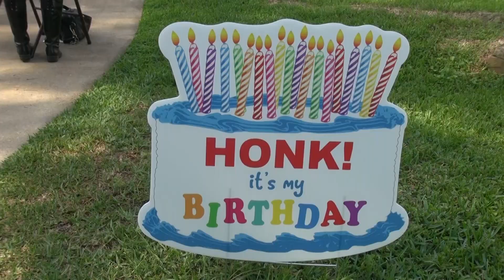042421 RIVER PLANTATION PARADE FOR A SPECIAL LADIES 40TH BIRTHDAY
Kristen Degner, a River Plantation resident, and daughter of a retired Montgomery County Deputy and CISD teacher was given a huge 40th-birthday parade Saturday morning. Kristen was born as a normal child and grew up and developed like most children. Her challenges began when she received her second DPT vaccination. The DPT injection lot was tainted and she, along with thousands of other children, was affected by this. It was not until she was 18-months old when a problem was noticed by the family. She started running a fever and her eyes rolled up in her head. This was the first of many. Multiple seizures, as well as all the medications the doctors tried, caused her to become mentally disabled. She went to the Scottish Rite Hospital in Dallas for a specialized treatment program to control her seizures. It was there that doctors said with all that is happening to her, she probably would not live past twelve or thirteen years of age. Although the prognosis was dim, the doctors didn't give up on her. While she was there, she received a Vagal Nerve Stimulator, which is like a pacemaker for seizures. That cut her seizure activity in half and allowed her to reduce or stop taking numerous seizure medications, resulting in Kristen being more alert and active. She continued receiving treatment from them until she became an adult at 18. Kristen has surprised everyone with her fighting spirit. She soaked up all the love and support from family, friends, and church members and has proven the doctor's initial prognosis was not quite correct. She is still here!!
 Unfortunately, Kristen's challenges don't stop there. Right now she is fighting her 3rd round of cancer. The first was colon cancer. THe cancer spread to her liver and she had the right lobe of her liver removed. She did not want to eat and had lost a lot of weight, so she had to be put on a feeding tube, which is working well. Recently another cancer spot was found on her liver. It was only 3centimeters, so doctors were able to contain it with microwave ablation treatment. So far the cancer has not returned or spread. Saturday, despite all odds, Kristen turned 40.
Kristen's parents, Steve and Pam Degner are kind-hearted, dedicated, generous, hardworking people who have devoted themselves to Kristen's care. THeir career history reflects the kind of decisions they've made, always keeping Kristen first. Her father Steve Degner retired from the Montgomery County Sheriff's Office after giving the citizens of Montgomery County 35-years of police protection. He still has not stopped giving to the citizens of Montgomery County. He still is, for the past 32-years, he has been a volunteer with the Montgomery County Search and Rescue Group and serving as his fourth term as the president of the organization. He is called out many times in the middle of the night with his volunteers to find a lost person in the Sam Houston National Forest. Being an EMT has also not just helped Kristen but as an adjunct instructor for the Montgomery County Hospital District.  While with the Sheriff's Office he worked nights most of those years so he could take care of Kristen during the day while his wife Pam was at work. Pam Degener retired after 28-years with the Conroe Independent School District where she was a sign interpreter for deaf students. Her love for children extended beyond the classroom to extracurricular activities and personal relationships that continue to this date. The best thing about her working for the school district was she was off the same days as Kristen. Word spread quick or Kristen's up and coming 40th birthday. First Responders, Montgomery County Hospital District Medics, Caney Creek Firefighters, Montgomery County Sheriff's Deputies, and Precinct 2 Constables along with members of the Montgomery County Search and Rescue Group and friends formed a large parade through River Plantation on Saturday. Montgomery County Precinct 2 Constable Gene DeForest, who accompanied several of his deputies stopped and presented Kristen with a challenge coin for her birthday. Kristen was amazed at all the lights and sirens and the horses with Montgomery County Search and Rescue. Right after the parade, however, was her favorite. Putting her floaty on and spending the afternoon in the swimming pool.